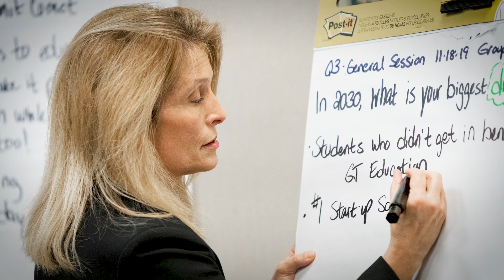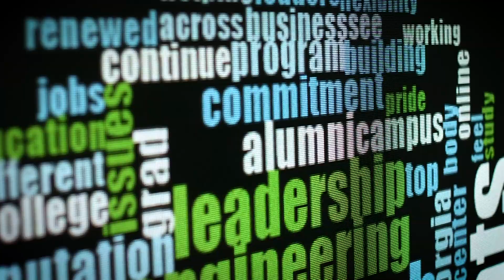Strategic Plan: Making data come alive through analysis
How were over 5,000 inputs from visioning sessions across campus and online factored into the strategic planning process? Troy Shaw explains the data analyzation tools that helped Georgia Tech leadership breakdown the conversations from the Yellow Jacket community.